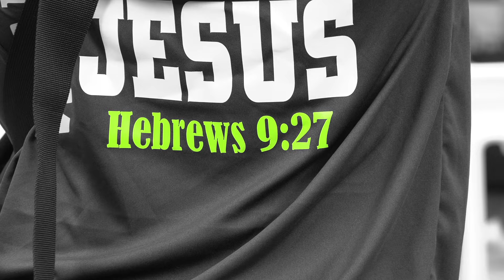Afternoon Preach In Charlotte NC